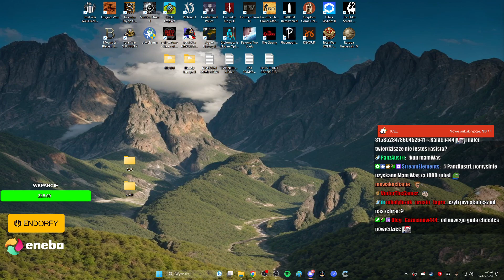gejowskie przygody kałacha